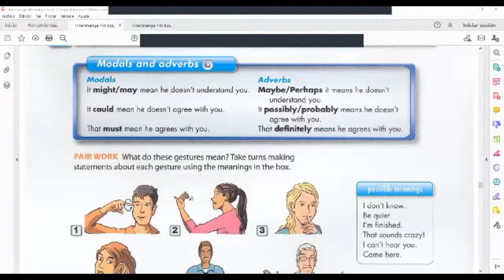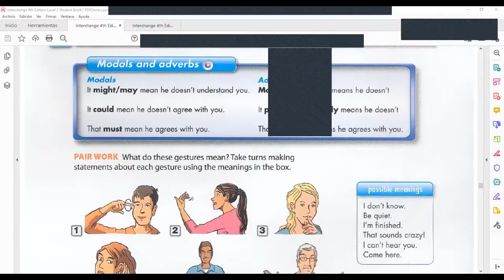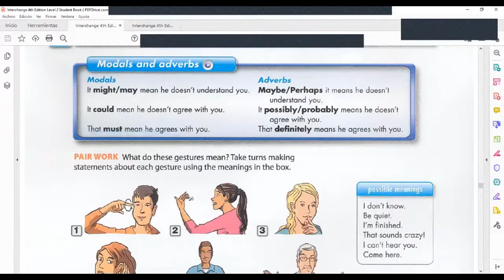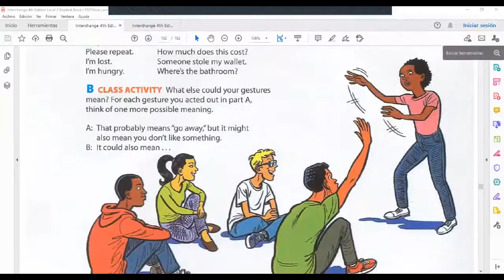Ingles Corporativo- Modals and adverbs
By the end of this class participants will learn to use modals and adverbs to talk about meaning.

Al final de esta clase los participantes aprenderán a usar modales y adverbios para hablar de significado.